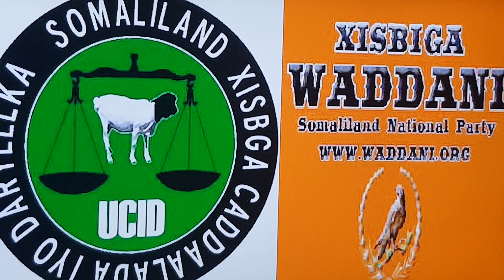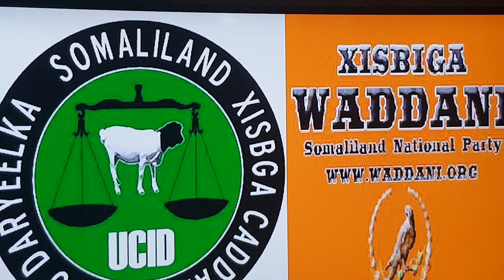Mucaaridka JSL: Xita Cadowga Somaliland ayaa Ka Xishoodka Xaqiraada Dimuqroyada Somaliland ❤💚🧡❤💚❤💚❤💚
Allah dhowr Somalilan Republic

Xita Cadowga Somaliland ayaa Ka Xishoodka Xaqiraada Dimuqroyada Somaliland